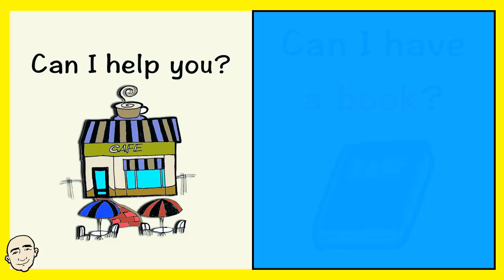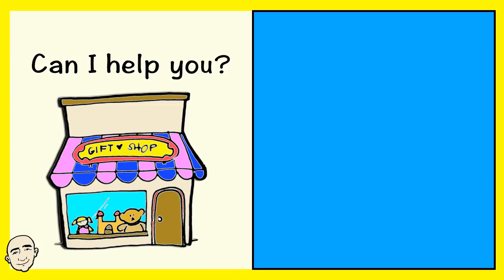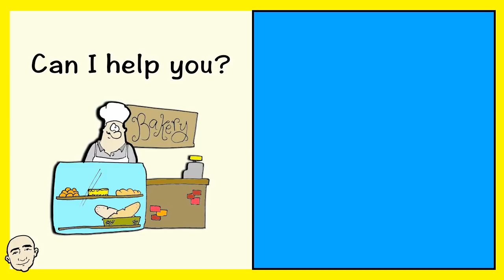Can I Have...? - shopping (English Speaking Practice) | Mark Kulek - ESL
Can I have...? Around town and things that are sold there. For example: coffee is sold at a coffee shop, danishes are sold at bakeries, dresses are sold at department stores, salads are sold at restaurants, books are sold at bookstores, parrots are sold at pet shops and gifts are sold at gift shops. At first you will listen to Mark and then you will practice on your own. This will build your English Fluency and speaking skills. This is an interactive listening and speaking video. There is no background music in this video. Have fun learning about places around town and using, Can I have...? when buying things there. Speak English now. For flashcards and worksheets go to MarkKulek.com

English in use:

Can I have a book?
Can I have a salad?
Can I have a coffee?
Can I have a dress?
Can I have a gift?
Can I have a parrot?
Can I have fish?
Can I have a danish?

Here are my ebooks:

25 Short Simple Conversations Volume One:

25 Short Simple Conversations Volume Two